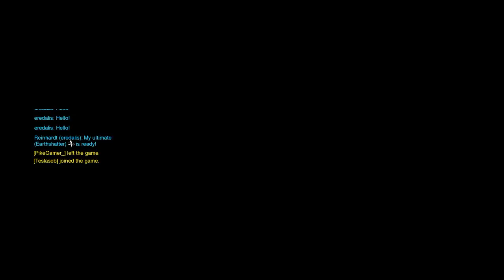Overwatch: Origins Edition_20180414213536